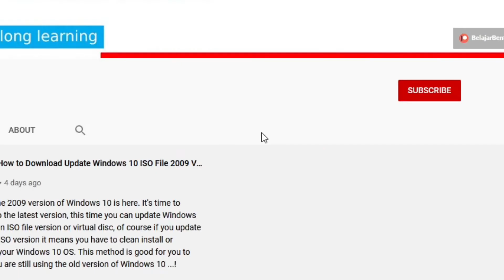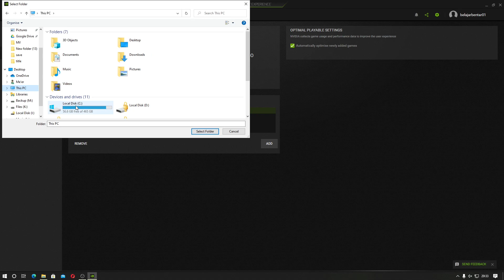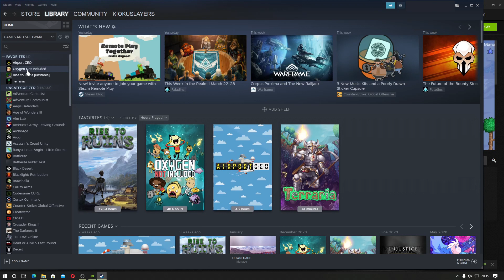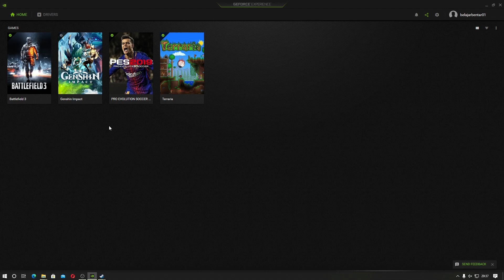Belajar Cara Menambah Daftar Game dari Folder, Steam di Nvidia GeForce Experience. Indonesia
Sekarang kita akan belajar cara menambahkan daftar game dari folder, akun Steam di NVIDIA GeForce Experience. Dengan menggunakan GeForce Experience game yang terdapat pada komputer kalian akan dioptimalkan pengaturannya sesuai dengan spesifikasi komputer yang kalian miliki.

Bagian Video:
00:00 Intro
00:05 Menambah Daftar Game pada GeForce Experience
00:15 Otomatis Mencari Folder Game
01:50 Menambah Lokasi Folder Tempat Penyimpanan Game